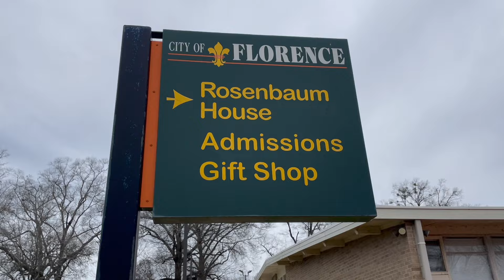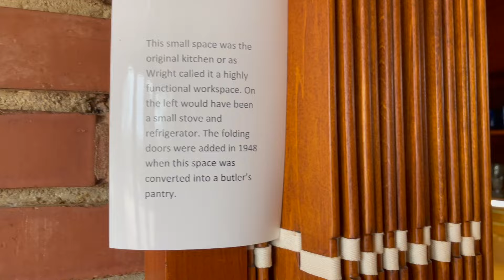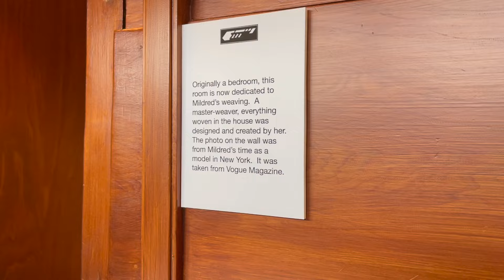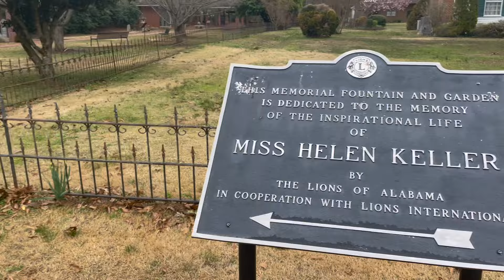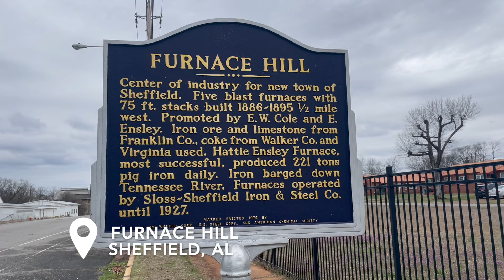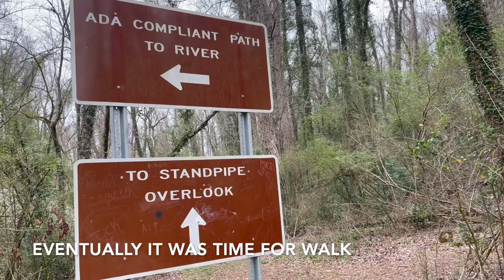COOL sights in Florence Alabama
Staying at McFarland Park in Florence, Alabama, we explored everything that The Shoals area has to offer including TVA Wilson Dam, Helen Keller's Birthplace, Riverfront Park Walkway, and Frank Loyd Wright's Rosenbaum House.